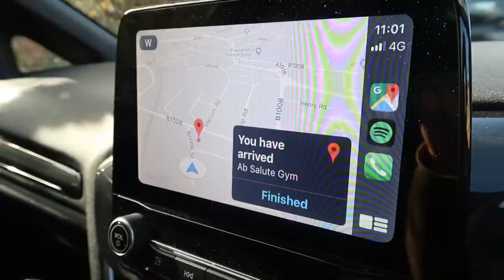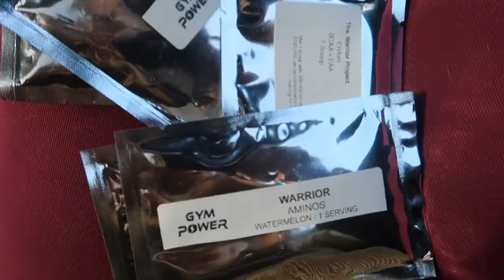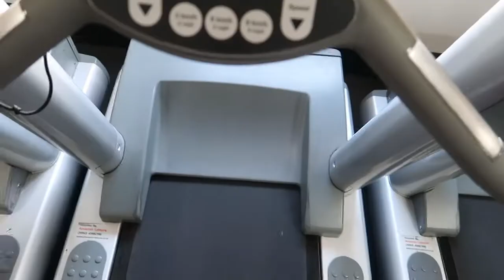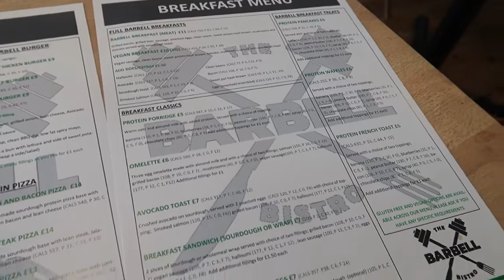GYM TOUR at Ab Salute & Barbell Bistro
Hi everyone and welcome back to another video.

Kicking off the GYM TOUR series check out this video to see what we thought of Ab Salute Gym in Chelmsford and also Barbell Bistro that has some delicious macro friendly food!

You can find day to day updates from both myself @natcmiller_ and @threepeachesinapod on Instagram.

Nat x